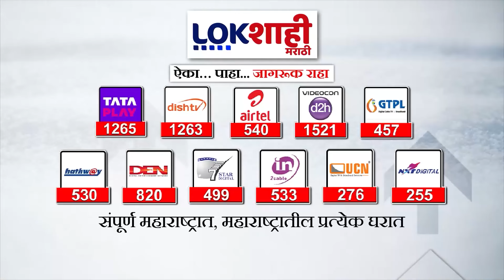Chitra Wagh : चित्रा वाघांकडून मविआ नेत्यांवर हल्लाबोल; पवारांना म्हणाल्या डोमकावळा